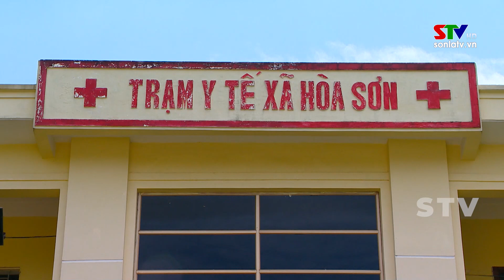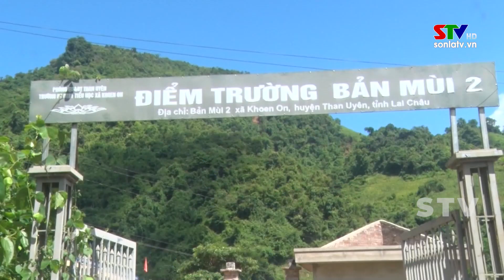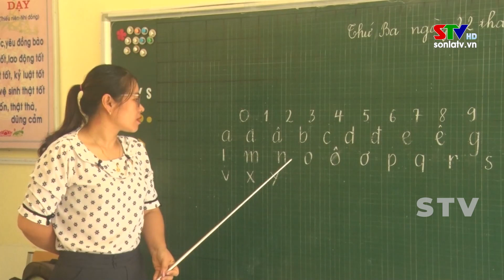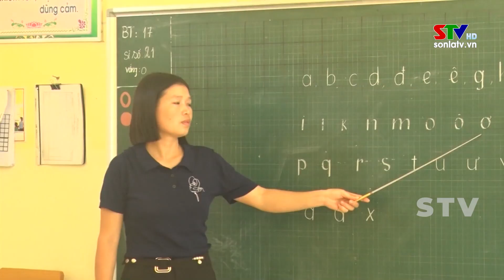Tây Bắc chuyển động ngày 28/8/2023